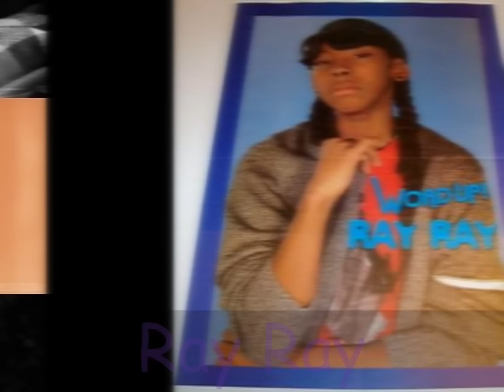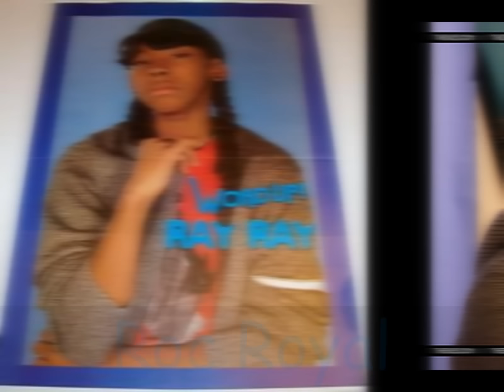The Life Of A Player-A Mindless Behavior/Diggy Simmons/Jacob Latimore Love Story-Part 16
--With Prodigy and Lisa ;)--

Prod-"Hurry up in there! I wanna see how sexy you're gonna look"

Lisa-"Don't rush me, niqqah"

Prod-"What was that?"

Lisa-"Nothing..."

Prod-"Mhm, better be nothing!"

Lisa-"Bleh! I can't believe I'm actually doing this..." She mumbled then slipped into the clothes Prod gave her. He gave her . Once she came out of the bathroom, Prodigy just stared at her. Lisa rolled her eyes then sat on the bed.

Prod-"W-Wow, Lisa. Y-You look HOT!"

Lisa-"I've heard...but thanks, I guess"

She walked over to Prodigy and smirked. He licked his lips then wrapped his arms around her.

Lisa-"Nope! Nada! Zilch! You can't be touching none of this!" She said then did a little body roll.

Prod-"Aw, why not!?"

Lisa-"Because you can't handle what I'm about to give you" She said while tying him up.

Prod-"Why you gotta tie me up?"

Lisa-"So you won't be all touchy touchy"

Prod-"Damn, I thought I was gonna get away with it"

Lisa-"Alright. You good?"

Prod-"Yeah"

Lisa-"Aiight, what song I'm doing this shit to?"

Prod- He put on then smirked.

Lisa-"Hell no!"

Lisa-"Okay...keep this one!" She said then walked closer towards him.

Lisa sat on his lap and started grinding on him to the beat. Prodigy laid his head back and bit his bottom lip at her. She smiled then started taking his shirt, rubbing on his abs gently. She then got down on her knees and started sliding down his pants. He smiled hard then looked down at her. Once Lisa completely striped Prodigy, she left out of the room with a robe on.

Prod-(Yelling from his room) "That ain't even funny!"

Lisa-"Aha, that's what he thinks..."
Yeah it's boring but I kept getting cut off by my cell phone lol. My text ringtone is my fav song:Strip By Chris Brown/Kevin McCall AYE!! L0L --RiRi KeepItPinkLadies :)